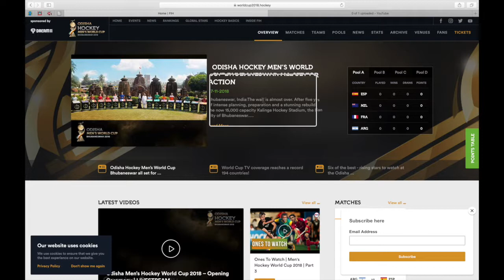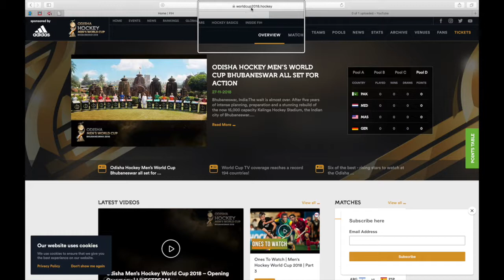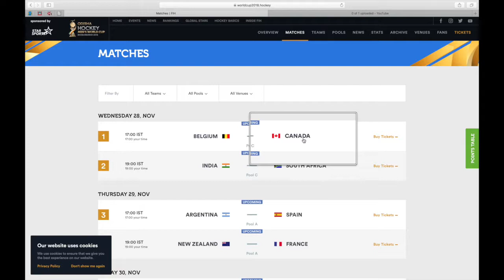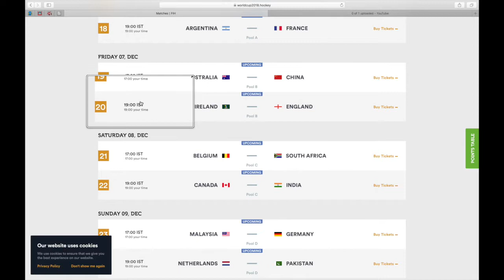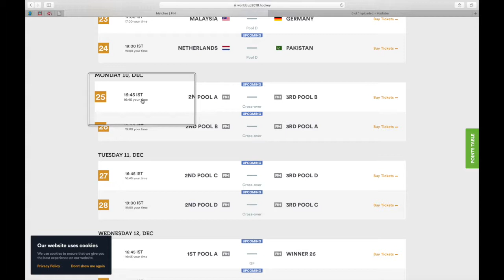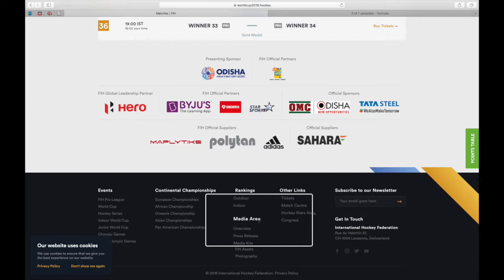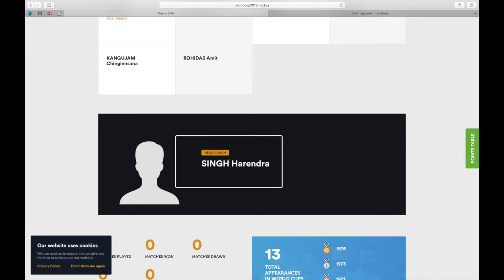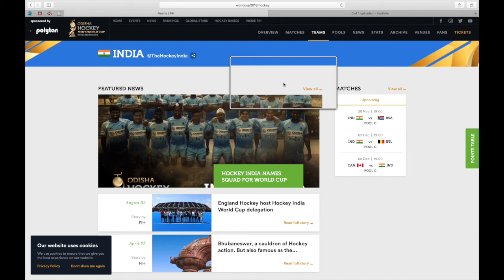hockey world cup 2018